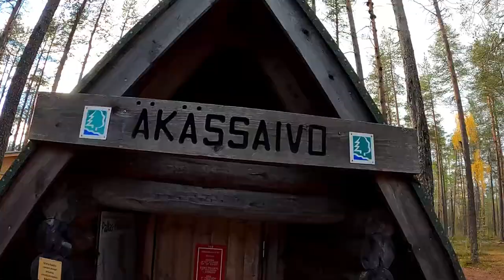Mystical Sami Seida Stones of Pakassaivo & Äkässaivo @visityllas Ruska Autumn Trip at Lapland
Please have a look this beautiful, clean and silent nature of Lapland. This is really specific area in the whole Globe - I will offer all this for you in three chapters!
This second chapter carry your to history to visit some mystical Lapland Seida stone.